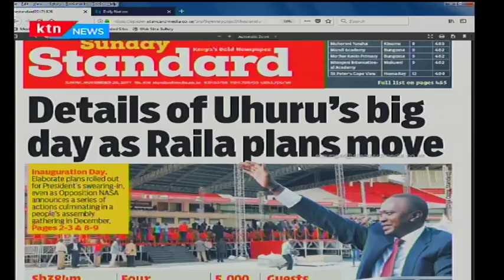"Is Sh 385 Million worth advertizing this country?" Mark Bichachi